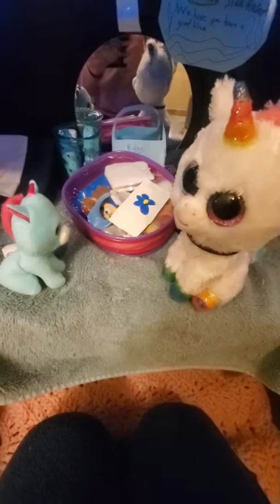Beanie Boo Series Sunny Side Resort #1 ( Funny!)🤣🌻🐈😊